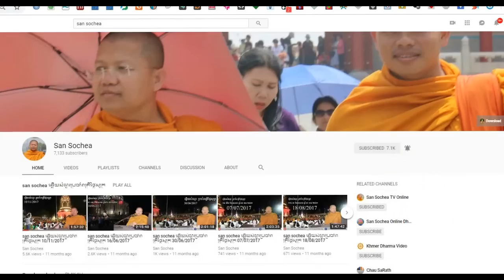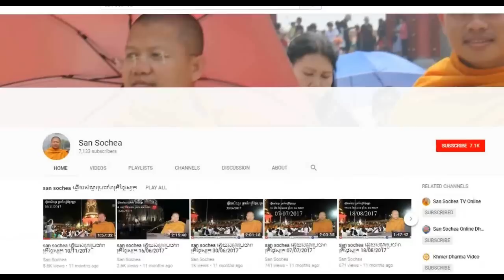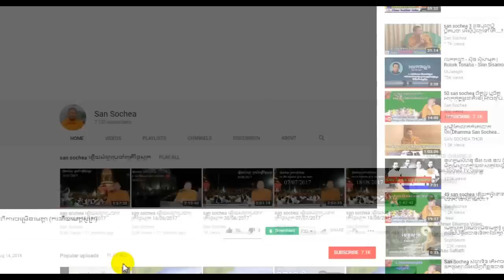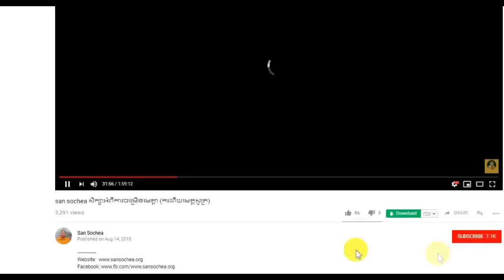san sochea 68 តើខ្មែរក្នុងស្រុកនិងខ្មែរក្រៅស្រុកចេះសាមគ្គីគ្នាដែរឬទេ?